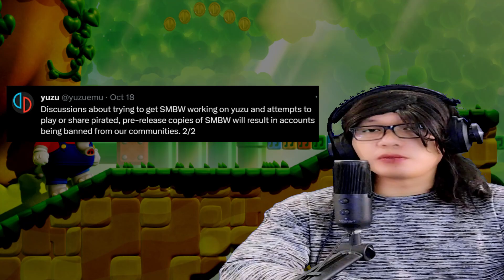Sinetron Super Mario Bros Wonder Di Emulator | Pesan Penting Yuzu Di Game Baru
Memberikan info terbaru game dari nintendo yaitu Super Mario Bros Wonder.

Karena game Super Mario Bros Wonder belum di rilis dan di luar sana sudah ada yang mencoba di emulator dan berjalan lancar 60fps dan tanpa adanya grafik yang bermasalah.

Selain itu juga ada informasi penting dari yuzu terkait game Super Mario Bros Wonder.

Semoga video kabar baru dari Super Mario Bros Wonder bisa bermanfaat untuk kalian semuanya.

I DO NOT SUPPORT PIRACY,  THIS VIDEO FOR EDUCATION ONLY